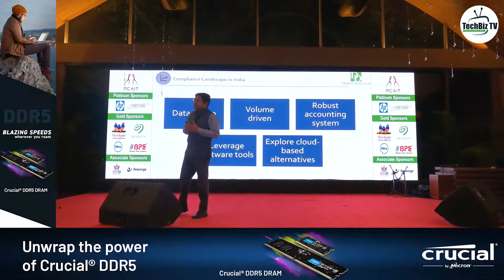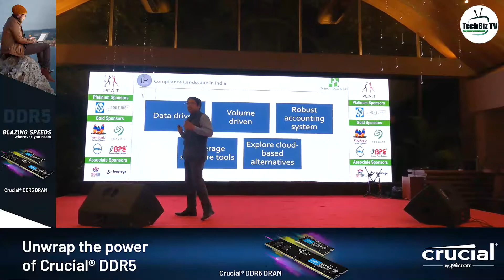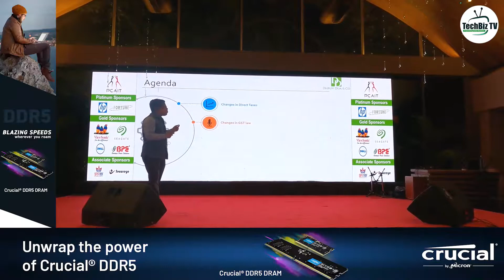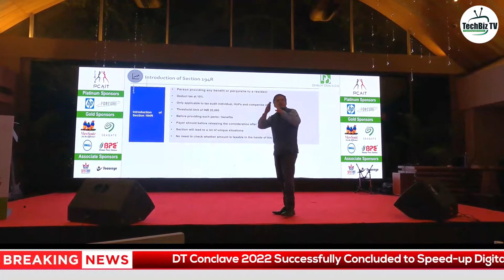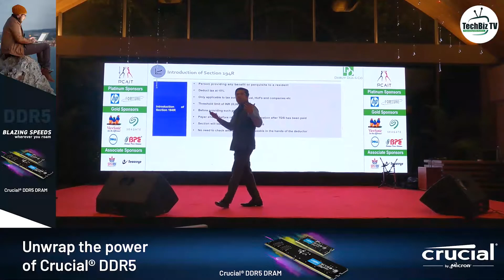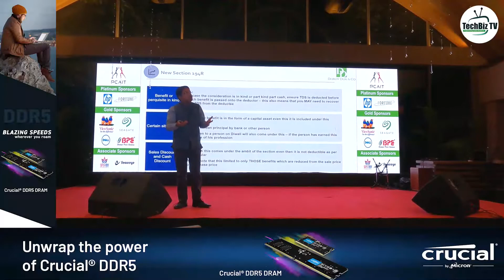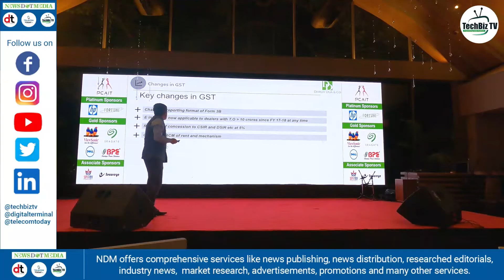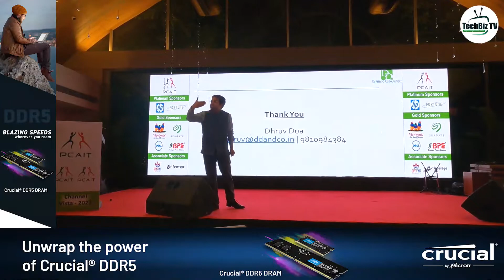PCAIT Channel Vista Meet I Exclusive Session with Dhruv Dua on Modern Tax Compliance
Dhruv Dua, the prominent chartered accountant held an insightful session during the PCAIT meet in New Delhi. He shared important information about the tax ecosystem and how businesses can navigate to keep balanced tax compliance. TechBiz TV became a part of this exclusive event and witnessed the session to gather all important information. Watch this complete video to know more: